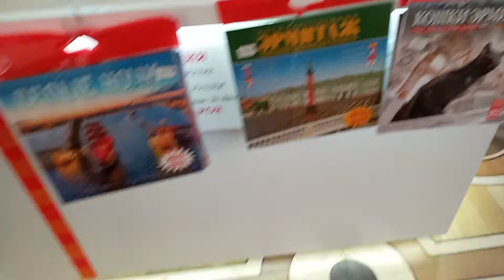El Hermitage de 🇷🇺San Petersburgo (Rusia)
✅Un vistazo de lo que fue el 🏰Palacio de Invierno de los Zares de 🇷🇺Rusia, en la ex capital del país más grande del mundo.